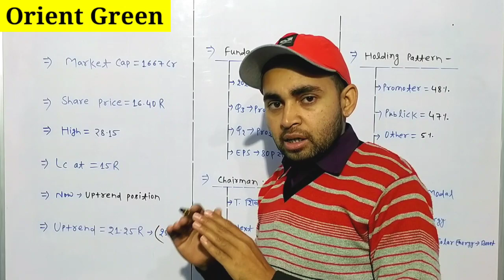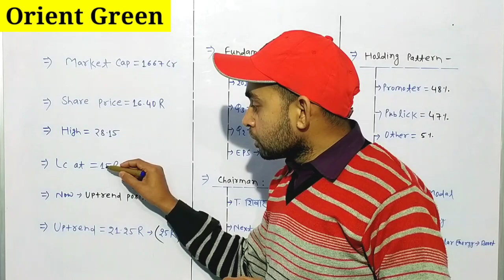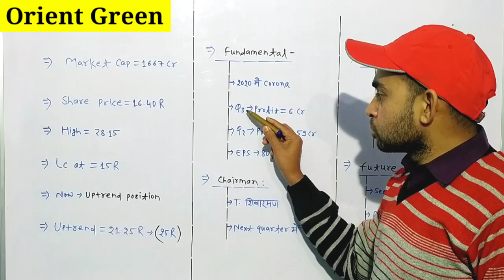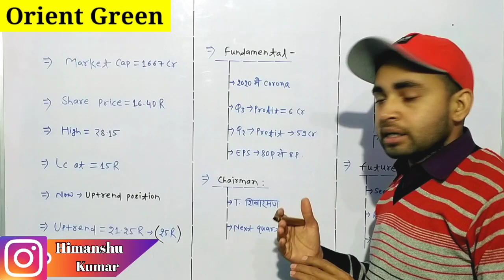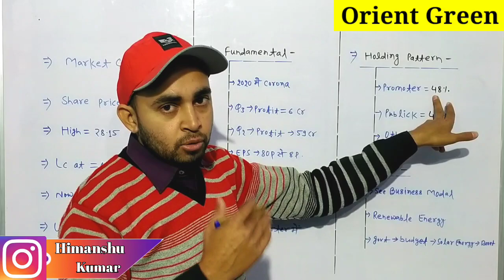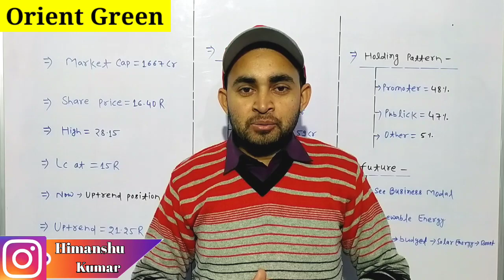Orient green power latest news | Orient green power share | Future Of India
In this video you will know about Orient Green Power latest news and updates .

Orient green
Orient green power
Orient green share
Orient green power news
Orient green share news

Hash Tags -

Please Note:-